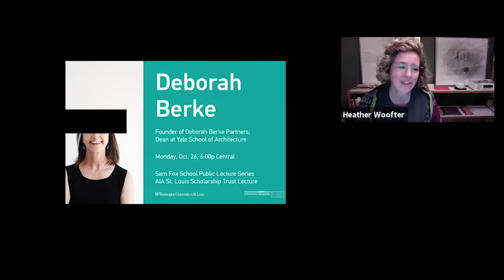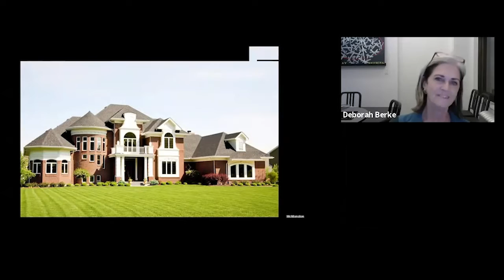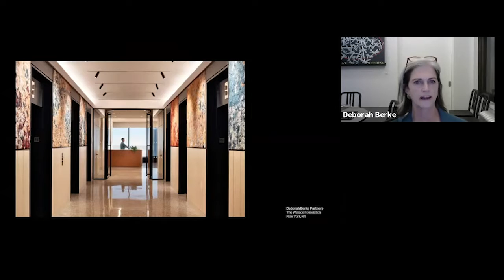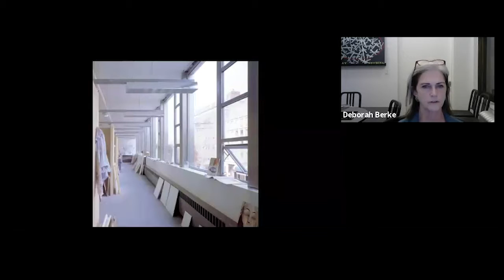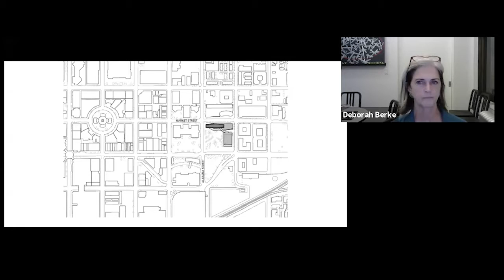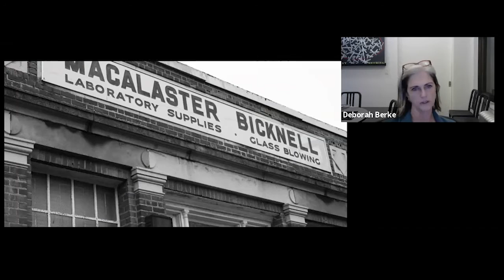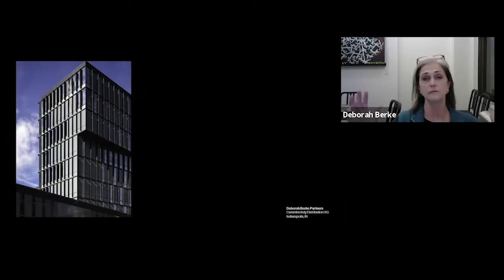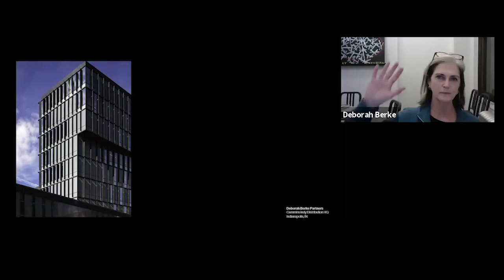Deborah Berke: AIA St. Louis Scholarship Trust Lecture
Deborah Berke, FAIA, LEED AP, delivered the annual AIA St. Louis Scholarship Trust Lecture on October 26, 2020, via Zoom and Facebook live. Berke is the founder of the New York-based architecture firm Deborah Berke Partners, as well as the dean of the Yale School of Architecture, the first woman to hold the position.